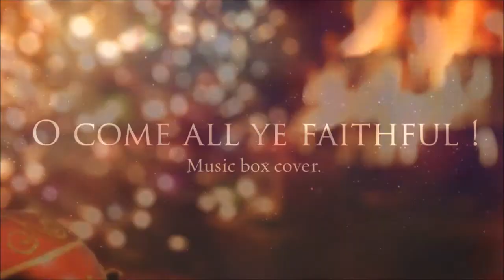sample: O come all ye faithful. Music box song. Buy paper strip on Etsy. Custom made paper strips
BUY the "O come all ye faithful" paper strip made for a 30 note music box mechanism FACEBOOK like Paper strip music box arrangements. Custom made Paper Strip Hand Crank Music Box songs ! The song you like !

Traditional musical boxes normally have a single tune.

Now exist TWO music box mechanisms, which are hand cranked,
have a strip of paper that passes through them, and the little holes in this strip determine the tune.

The F I R S T, is the "Kikkerland" music box mechanism.
It is 15 Note Music Box mechanism and has two octave range.
This music box mechanism can not play sharps and flats notes.
It can only play the diatonic or 'white note scale'.

Kikkerland Music Box mechanism is 10.5cm (including handle) x 4.5cm x 2.75cm high

The S E C O N D, music box mechanism is a 30 Note Music Box mechanism.
This new music box has a range of just over 3 octaves, but in addition it plays a scale that is mostly chromatic. (Can play sharps and flats notes).

30 Note Music Box mechanism, weighs 280 grams, and is 108 mm wide (150 mm wide including the handle), 70 mm deep, and 30 mm high.

Each "30 note" paper strip song has nearly 20 - 40  seconds time.

You can ask me for a custom paper strip music box song. The song you like !

ASK ME which music box mechanism is suitable for the song you like.

custom music box,custom music boxes,
custom music box song,customized music box,music box player,
music box dancer,custom, music box movements,musical jewelry box,
music jewelry box,christmas music box,christmas music boxes,music box christmas,
christmas music boxes for sale,antique music box,antique music boxes,
antique music boxes for sale,how to make a music box,
make your own music box,make a music box,sankyo music box,sankyo music box movements,
music box songs,music box song,music box dancer song,
music box song list,baby music box,music boxes for babies,music box for baby,
music box movements,music box movement,music box movements for sale,
music boxes for sale,music box for sale,ballerina music box,music box ballerina,
dancing ballerina music box,reuge music box,wind up music box,
regina music box,piano music box,music box dancer piano,music box mechanism,
mechanical music box,music boxes for girls,wooden music box,thorens music box,lullaby music box,
brahms lullaby music box,music box repair,music boxes for children,childrens music box,music box sound,
buy music box,swiss music box,nutcracker music box,
mp3 music,new music box,regina music box,crafts for kids,paper crafts,paper puncher,happy birthday melody,
crank music box,musical movement,youtube lullaby,baby lullaby songs,cajas musicales,
30 note music box movements,christian music,personalised gifts,
christmas gift ideas,christmas carols,christmas songs list,
new year song,happy new year cards,happy birthday cards,handmade cards,christmas greeting cards,
sheet music free,instrumental music free,customize,etsy,